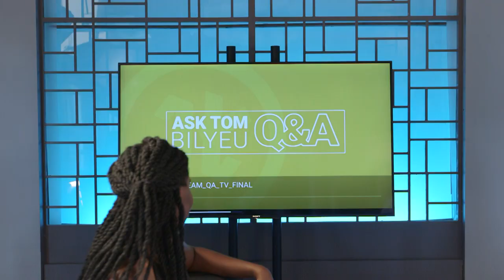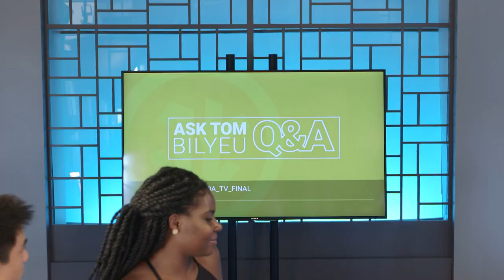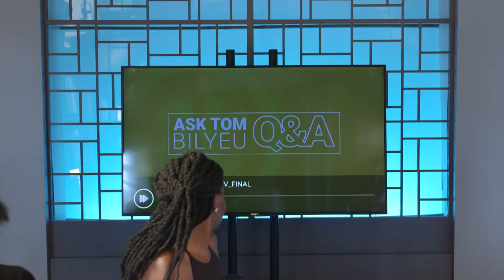Q&A With The Impact Team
Agent Smith, Cindy (@essenceofcin), and the rest of the IT Team answer questions from the Impact Theory community. Some topics include:

* A day in the life on an IT employee
* Morning routines
* Worst experience working at Impact Theory
* The team's appreciation and love languages
* How the team manages negative people in their lives
* And more…